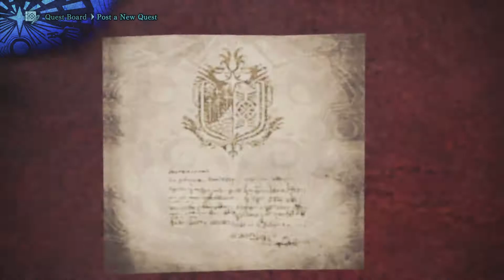Monster Hunter World Gameplay Walkthrough Part 11- Tickled Pink & Old World Monster in the New World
Monster Hunter World Gameplay Walkthrough Part 11- Monster Hunter World on XBOX ONE. Monster Hunter Walkthrough Gameplay All Main Missions, And a Ending. Monster Hunter World XBOX ONE Gameplay.

Monster Hunter: World is an action role-playing game developed and published by Capcom. A part of the Monster Hunter franchise, the game was released for PlayStation 4 and Xbox One worldwide in January 2018. The Microsoft Windows version is scheduled for later in 2018. In Monster Hunter: World, the player takes the role of a Hunter, tasked to hunt down and either kill or trap monsters that roam in one of several environmental spaces. If successful, the player is rewarded through loot consisting of parts from the monster and other elements that are used to craft weapons and armor, among other equipment. The game's core loop has the player crafting appropriate gear to be able to hunt down more difficult monsters, which in turn provide parts that lead to even more powerful gear. Players may hunt alone, or can hunt in cooperative groups of up to four players via the game's online services.